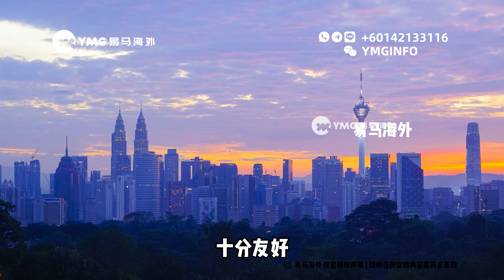马来西亚每周迎438趟中国航班